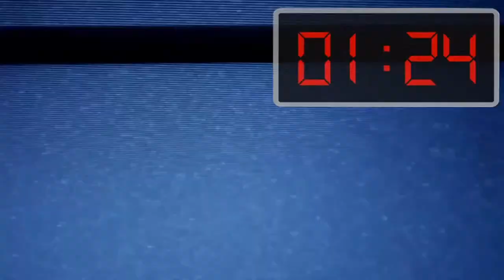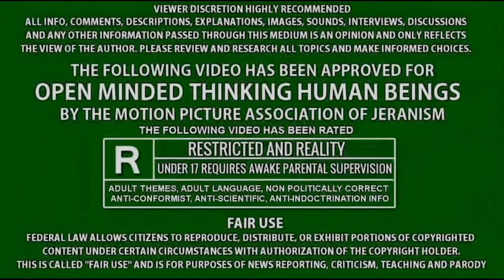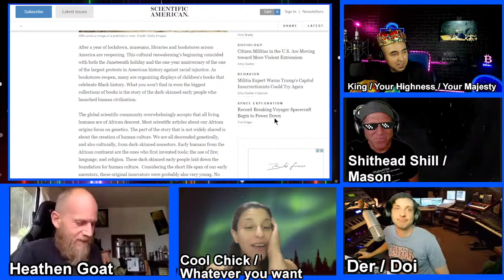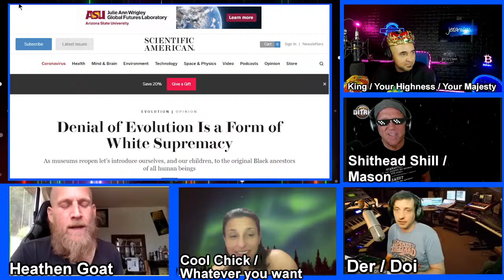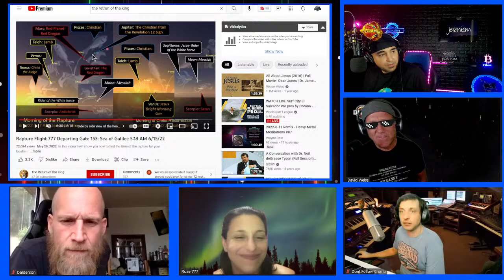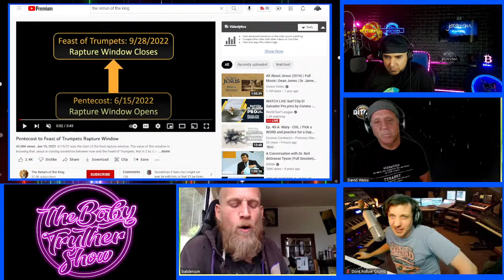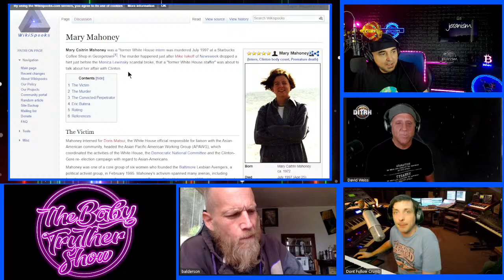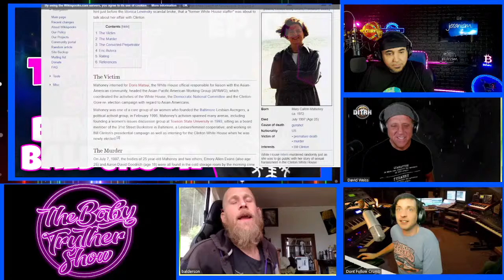The Baby Truther Show #09 - Benjamin Balderson joins DITRH, Crumb, Rose777 and me! -06/16/2022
Today's guest is Benjamin Balderson! You can follow him below!

For notifications when I post a video or go LIVE follow

upport Options are below! I very much appreciate the support.

PLEASE NOTE
I don't have time to look at all the comments so one of the filters or my mods may have got you. If so, sorry... try again!